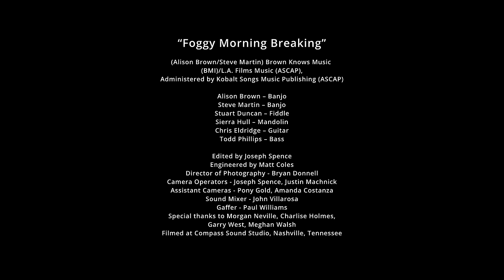Foggy Morning Breaking – Alison Brown (feat. Steve Martin) (Official Video)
From the upcoming album On Banjo, releasing May 5, 2023

“Foggy Morning Breaking”
(Alison Brown/Steve Martin) Brown Knows Music
(BMI)/L.A. FIlms Music (ASCAP)
Administered by Cobalt Songs Music Publishing (ASCAP)

Alison Brown – Banjo
Steve Martin – Banjo
Stuart Duncan – Fiddle
Sierra Hull – Mandolin
Chris Eldridge – Guitar
Todd Phillips – Bass

Edited by Joseph Spence
Engineered by Matt Coles
Director of Photography – Bryan Donnell
Camera Operators – Joseph Spence, Justin Machnick
Assistant Cameras – Pony Gold, Amanda Costanza
Sound Mixer – John Villarosa
Gaffer – Paul Williams
Special thanks to Morgan Neville, Charlie Holmes, Garry West, Meghan Walsh
Filmed at Compass Sound Studio, Nashville, Tennessee